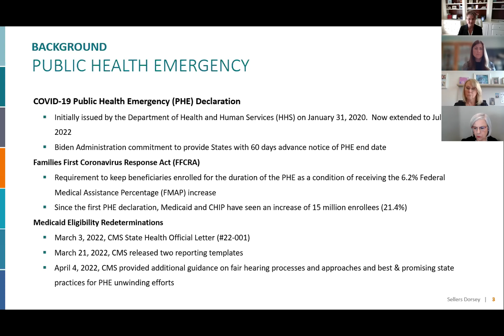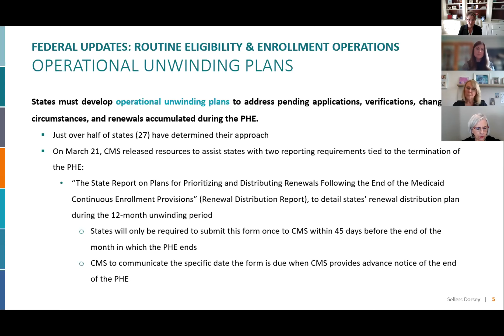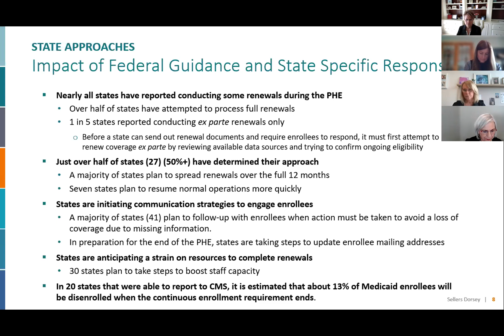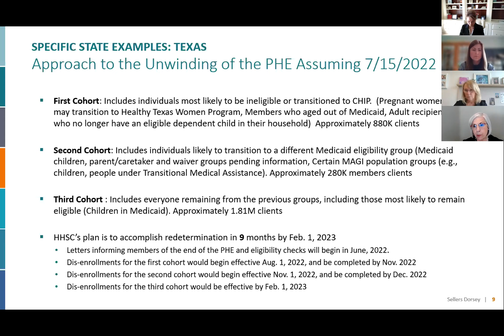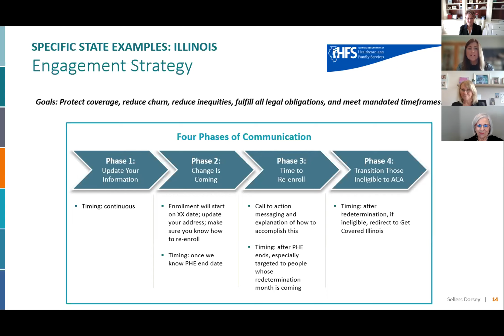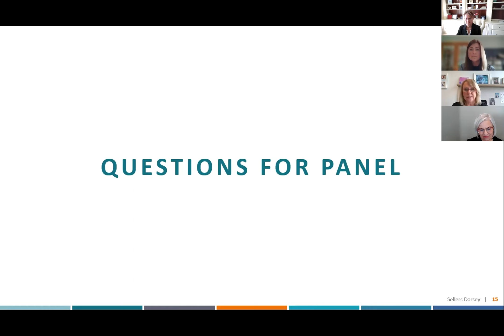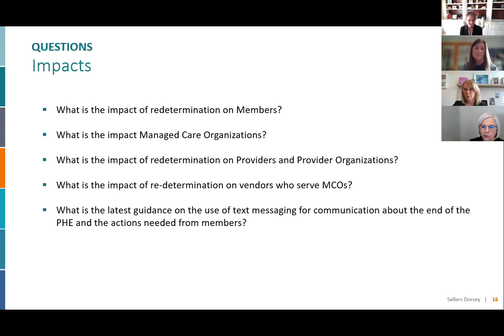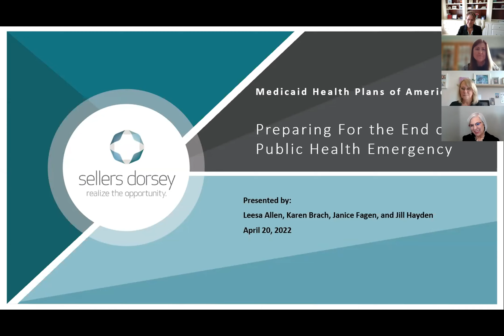Preparing For the End of the Public Health Emergency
The COVID-19 Public Health Emergency (PHE) declaration, issued by the Department of Health and Human Services (HHS) under the authority of the Public Health Service Act, has been in effect since January 31, 2020. Throughout the PHE, states have been required to keep Medicaid beneficiaries enrolled in coverage, as a condition of receiving a 6.2% Federal Medical Assistance Percentage (FMAP) increase (enhanced FMAP). Since the onset of the PHE declaration, Medicaid and CHIP enrollment increased by over 15 million people (20%) to a record high of over 80 million enrollees . As the PHE begins to wind down, states must prepare to resume the redetermination process for Medicaid enrollees that have retained coverage during the PHE. The PHE is scheduled to expire on April 16 and is expected to be extended, but there is no indication yet for how long. The Biden Administration has committed to provide states with 60 days’ notice prior to termination . Medicaid Experts at Sellers Dorsey will provide insights on the latest CMS guidance to assist states with planning efforts to resume Medicaid eligibility redeterminations, the impacts the end of the PHE will have on states, managed care organizations, and other stakeholders, and strategies these various groups should consider as states begin to plan for the end of the PHE.

Presenters:

Leesa Allen, Director

Jill Hayden, Director

Karen Brach, Director

Janice Fagen, Senior Strategic Advisor